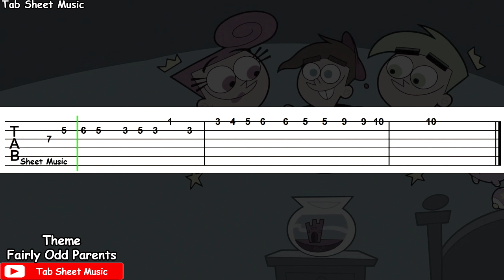Fairly Odd Parents - Theme Song Guitar Tutorial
Fairly Odd Parents Guitar Tutorial

Series: Fairly Odd Parents
Song: Theme Song